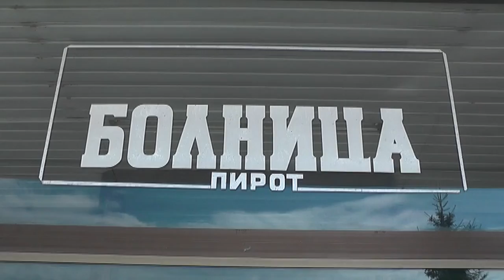USAVR[AVANJE LEKARA I ZAPO[LJAVANJE NOVIH